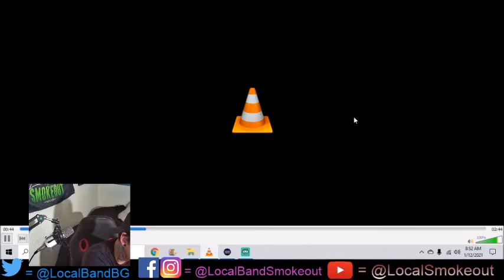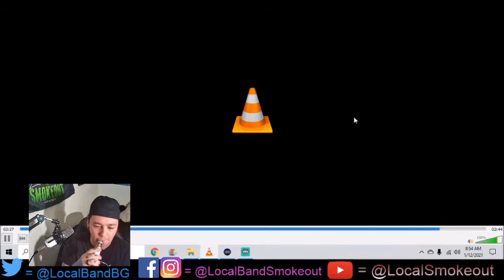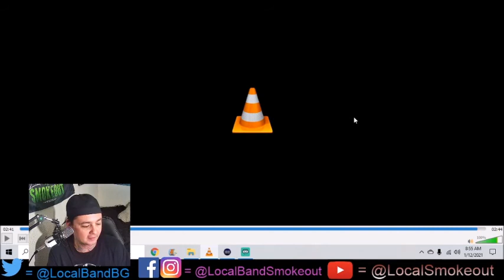Stoner Dude Reacts - Joalisho - Mafia (BEAT)